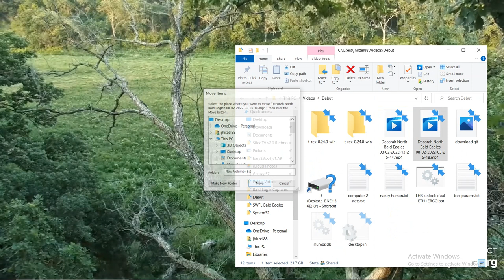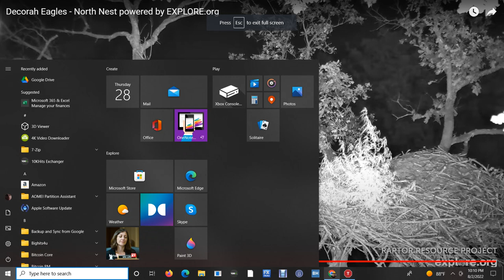DN B@1d 3@g13s 08/02/2022 13:25